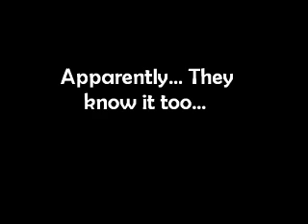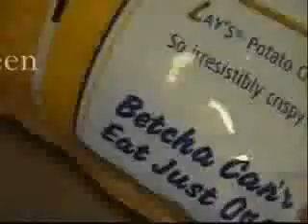How People Got Famous from YouTube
This is a video for my CommTech class about how people have gotten famous from youtube